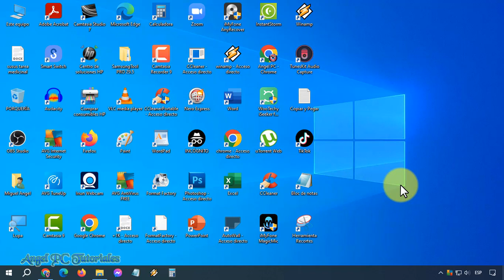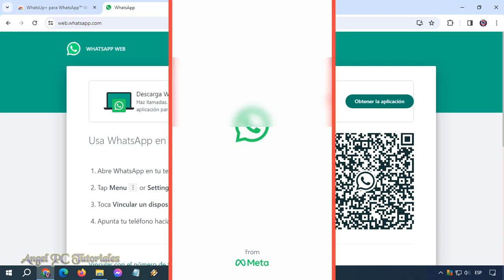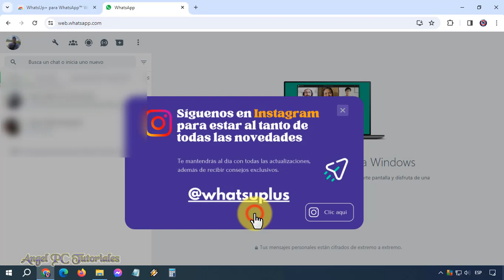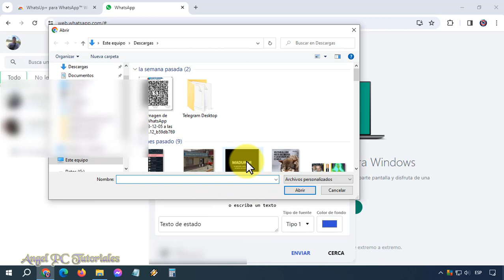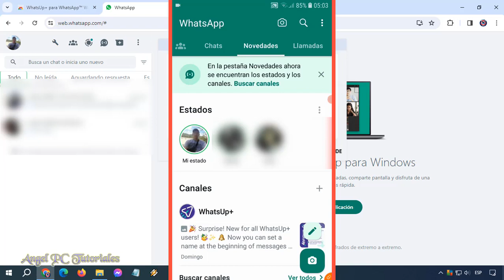COMO SUBIR ESTADOS EN WHATSAPP WEB 🚀 Poner Historias en WhatsApp PC 💥 TRUCO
Cómo subir estados en WhatsApp Web. Poner estados en WhatsApp PC. En este video, te guiaré paso a paso a través del proceso para compartir tus momentos favoritos con amigos y familiares a través de Estados en WhatsApp Web. Si eres un usuario de WhatsApp Web y aún no sabes cómo publicar estados, ¡este tutorial es para ti!

En este video, aprenderás:

📌 Cómo acceder a la función de Estados en WhatsApp Web: Descubre la ubicación exacta de la opción de Estados y cómo acceder a ella de manera eficiente.

🖼️ Cómo seleccionar y compartir fotos y videos: Aprende a elegir las imágenes y videos perfectos para compartir con tus contactos a través de Estados en WhatsApp Web.

🎨 Personalización de Estados: Descubre cómo agregar emojis, textos y filtros a tus Estados para hacerlos aún más atractivos y expresivos.

🕵️ Configuración de la privacidad de Estados: Asegúrate de compartir tus momentos solo con las personas que deseas. Conoce las opciones de privacidad y elige quién puede ver tus Estados.

¡No te pierdas este video tutorial completo y conviértete en un experto en la publicación de Estados en WhatsApp Web!

✅ CÓMO GUARDAR FOTOS DE WHATSAPP QUE SOLO SE PUEDE VER UNA VEZ 🚀 Se Acabó la Mentira 💥